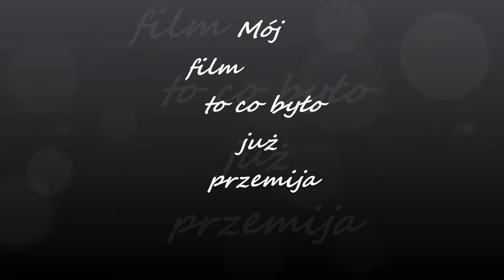to co było już nie wróci.... ;.-(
było nam wspaniale ale się zakończyło smutkiem.